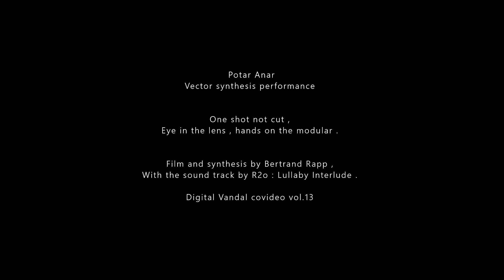Lullaby Interlude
Covidéo-19 Vol.13 Réalisation Potar Anar sur un son de R2o
Thème : nocturne
à suivre sur le groupe COVIDEO-19 !